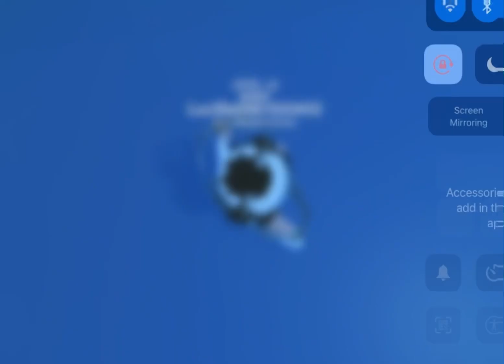꧁Roblox Edit꧂ /Lazy/ °FT: No one °